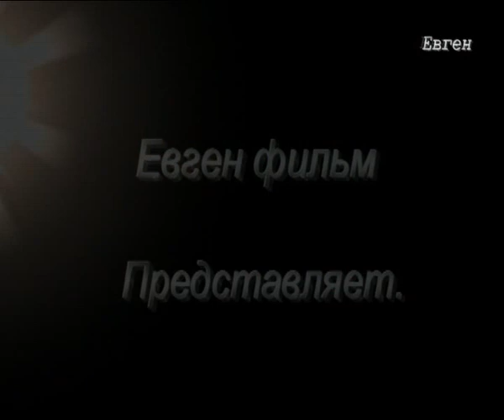Paramotor B stall